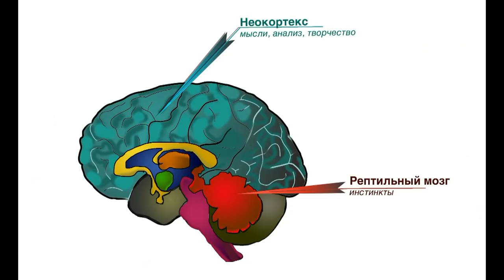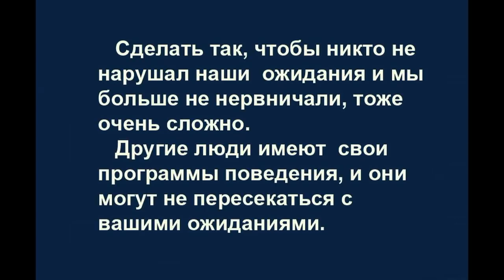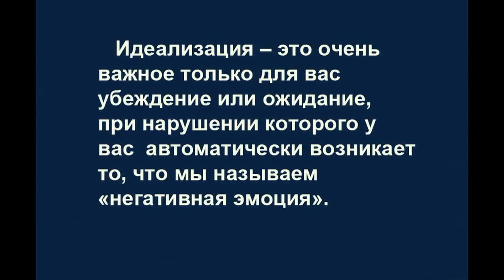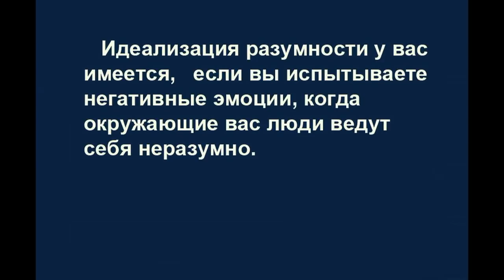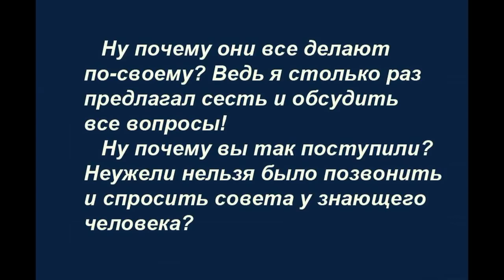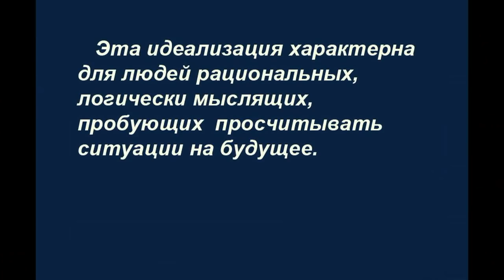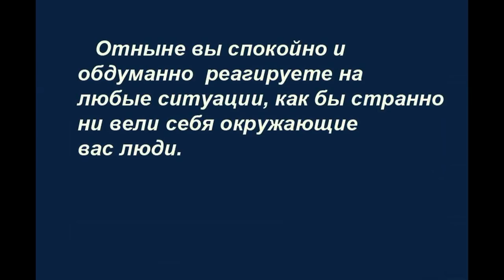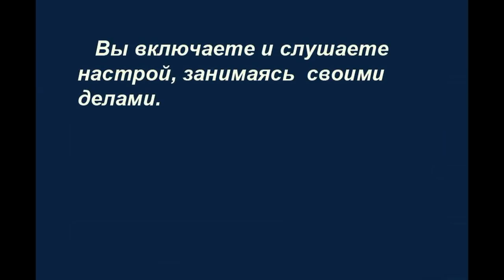Убираем идеализацию разумности поведения людей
Аудионастрой «УБИРАЕМ ИДЕАЛИЗАЦИЮ РАЗУМНОСТИ ПОВЕДЕНИЯ ЛЮДЕЙ». Подробнее об аудионастрое

   У всех нас есть некоторое количество очень важных для нас ожиданий - он называются идеализациями. Когда наши идеализации кем-то нарушаются, мы испытываем негативные эмоции.
     Одна из таких идеализаций - идеализация разумности поведения людей. Это когда люди вокруг вас ведут себя так, что вам кажется, что у них плохо с головой.
     Поскольку "вылечить" их невозможно, нужно менять свое отношение к ним.
    В видео я подробно рассказываю об этой идеализации. И даю инструмент, который позволяет убрать переживания, связанные с неразумностью поведения людей.

    Всего за 2 месяца с помощью этой современной технологии  вы получите устойчивые позитивные изменения в отношениях с  людьми, которых вы считали очень странными или неадекватными..  И станете более  спокойно относиться к тому, что окружающие поступают не всегда так, как вам хочется.

Делитесь видео с друзьями,   оставляйте комментарии.

Заходите смотрите, оставляйте отзывы. Делитесь информацией с друзьями.

Приветствую Вас на моем официальном канале. Меня зовут Александр Свияш.  Я психолог, писатель, основатель Центра позитивной психологии "Разумный путь" и Интернет-проекта "Пространство душевного равновесия" У меня вышло 16 книг, общим тиражом более 10 млн. экз.